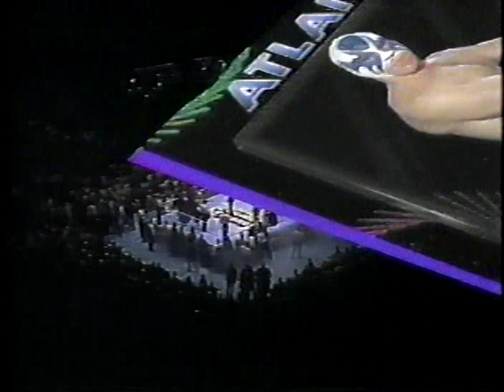Atlantis/Lizmark/El Hijo De Lizmark vs. Los Brazos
Atlantis/Lizmark/El Hijo De Lizmark (Debut) vs. Los Brazos (Arena Mexico, 8/16/1991)